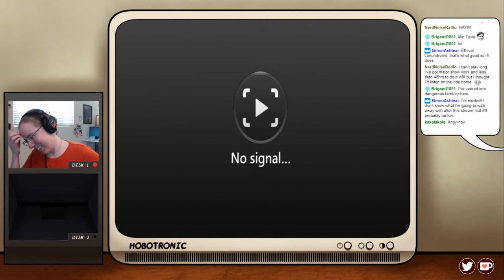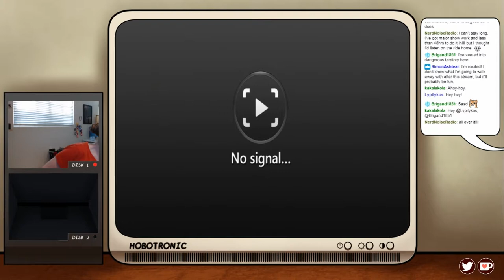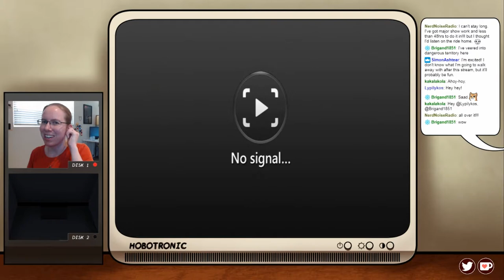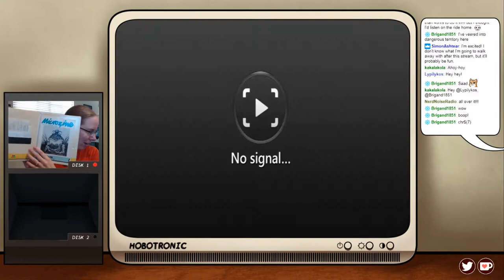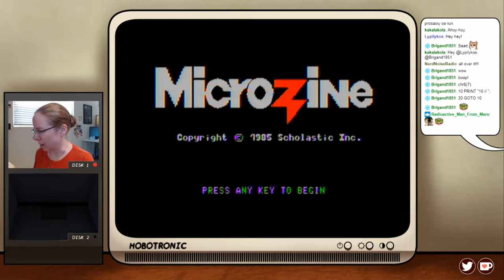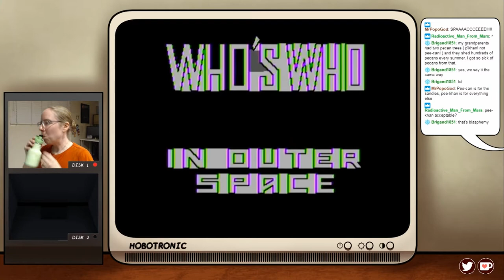Apple IIsday // Microzine #13, The Frog and the Fables, Who's Who in Outer Space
KeyGlyph takes leisurely strolls through her Apple IIe stuff and does a lot of chatting with friends along the way.  This episode's hardware & software:

-- Microzine #13 (The Frog and the Fables)
-- Microzine #13 (Who's Who in Outer Space)